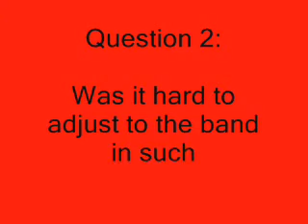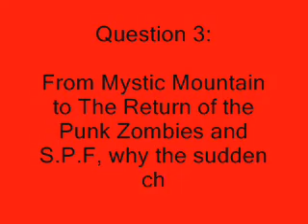Nicholas Richardson 120310 gig.wmv